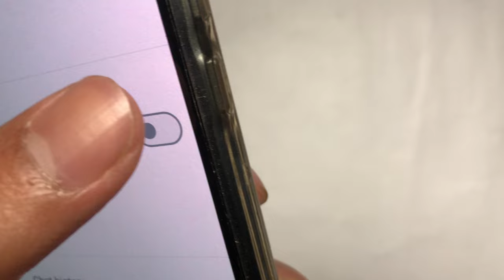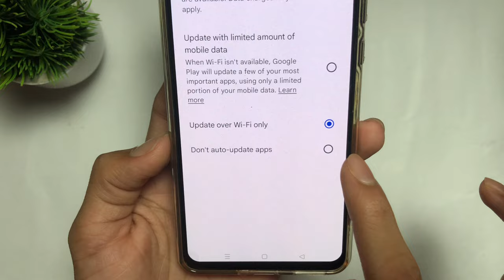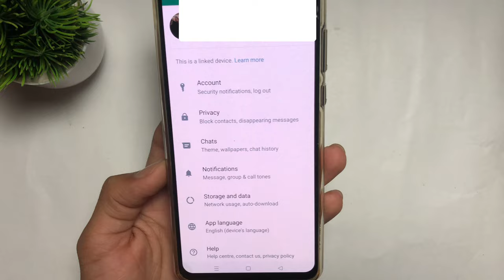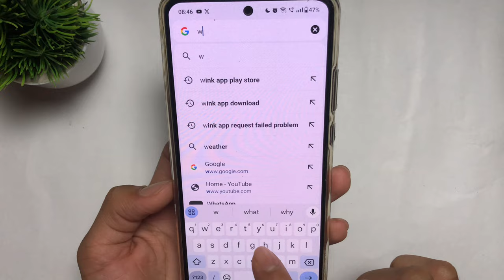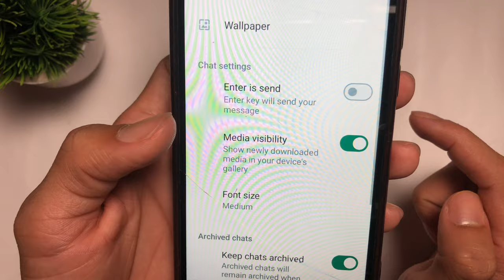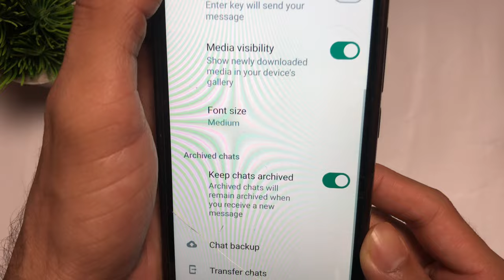whatsapp chat option upar kaise karen | whatsapp chat group status call niche se upar kaise karen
whatsapp chat option upar kaise kare | whatsapp chat status calls ko niche se kaise hataye | 2024

sb updates
whatsapp chat option upar kaise kare
whatsapp chat status calls ko niche se kaise hataye
whatsapp chat option upar kaise laye
whatsapp chat option ko upar kaise le jaye
whatsapp chat group status call niche se upar kaise kare
whatsapp status option upar kaise kare
whatsapp chat status niche se upar kaise karen
whatsapp navigation bar ko upar kaise laye
whatsapp chat status niche se upar kaise karen 2024
whatsapp chat status calls ko niche se upar kaise kare

🎥in This Video I teach in how to remove whatsapp new update bottom navigation gesture

🔍Your Query:
1. whatsapp chat option upar kaise laye
2. whatsapp navigation bar ko upar kaise laye
3. whatsapp chat option upar kaise kare
4. whatsapp chat option ko upar kaise le jaye
5. whatsapp status option upar kaise kare